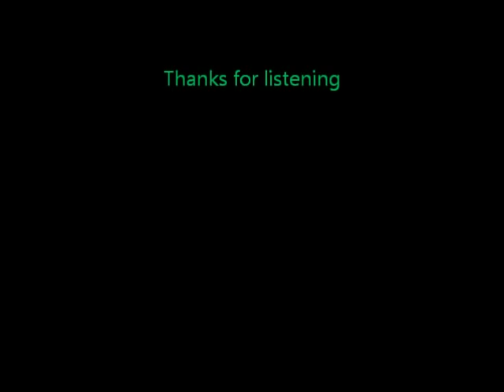Proem ( Merck Mix 5 ) Live @ Digitalnimbus 10-20-2006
Proem, whose real name is Richard Bailey, is a 35-year-old musician. Formerly a resident of Austin, Texas, he now resides in Houston. He has been releasing music since 1999 on labels like Merck, n5MD, and Hydrant.

Bailey started experimenting with electronic devices at an early age, using thrift store turntables, some tape decks, a few cheap Casio SK-5s, and some circuit bent bargain bin keyboards. He currently sequences in FL Studio, using a number of VST plugins, such as Kontakt and Reaktor.

Proem has released several albums, EPs, and remixes. He is regarded as one of the early members of US Intelligent dance music scene.